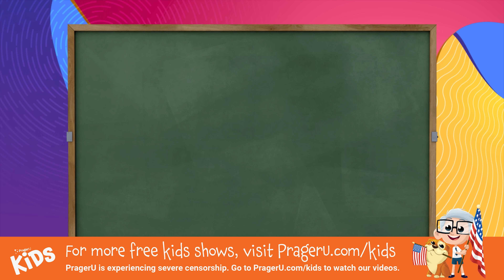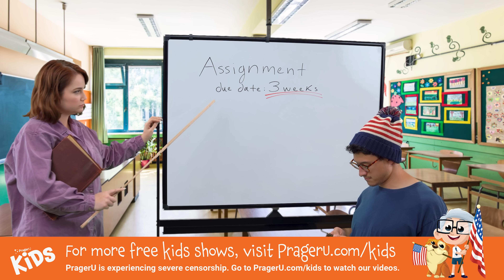How To Set Goals and Keep Them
What's something you really want? Do you want to learn an instrument? Or maybe buy a bike, or learn a new language? In order to accomplish your goals, you need to be S.M.A.R.T. In this episode, we show you how.